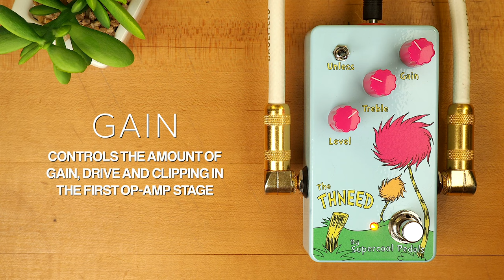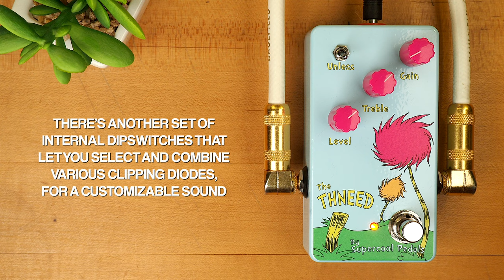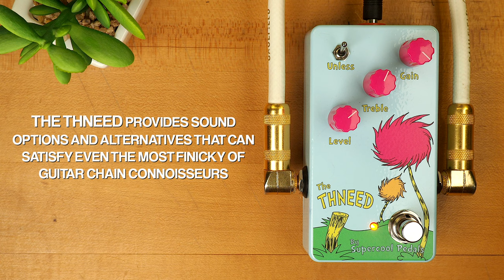Supercool Pedals The Thneed Overdrive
The Thneed is a highly dynamic and customizable drive pedal with a signature smooth and bright tone that cuts through the mix.
Despite its appearance, The Thneed is a no-nonsense take on the legendary transparent overdrive pedal (that shares its name with a mythical creature) but does away with frivolities like a troublesome charge pump and multiple op amp stages, and instead opts for a more reliable design that provides the same signature sound and tone of its influence.

The Thneed also adds benefits and options like four pairs of selectable clipping diodes for a wide range of drive sounds, a face-forward bass toggle, internally selectable gain modes, and both True Bypass and Buffered Bypass options, to provide sound options and alternatives that can satisfy even the most finicky of guitar chain connoisseurs.

Milkman Sound The Amp Stereo:

(right) Marshall 1965a 4x10 + sE Electronics sE8